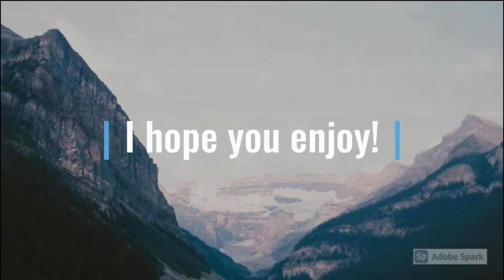Craziest Madden 21 glitch?!?!?!?!?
Hey guys I was playing madden 21 franchise mode and this happened... I hope you guys enjoy my videos and comment what you want next below! Thanks so much!